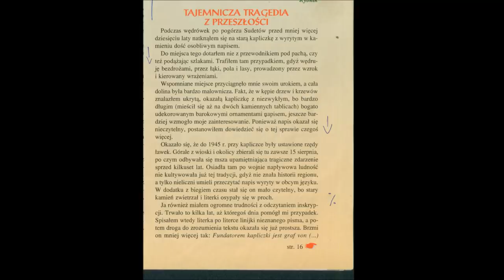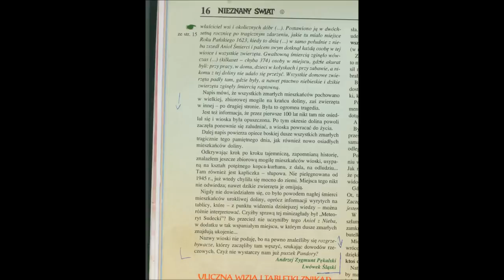rozwiązanie zagadki z 1623 r zniknięcia całej wioski Pohldorf-Paszków-historia Wiktora